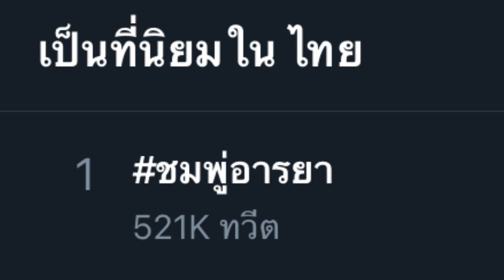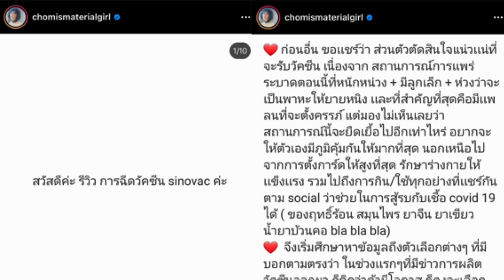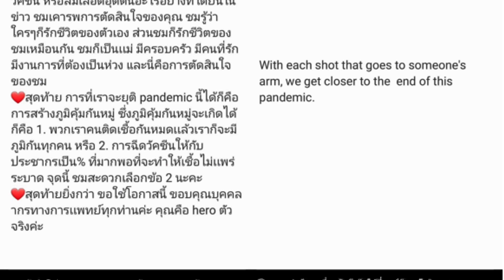[สรุปดราม่า ชมพู่อารยา] ทัวร์ลงหลังรีวิววัคซีนซีโนแวค ถูกสงสัยว่าโดนรัฐบาลจ้าง